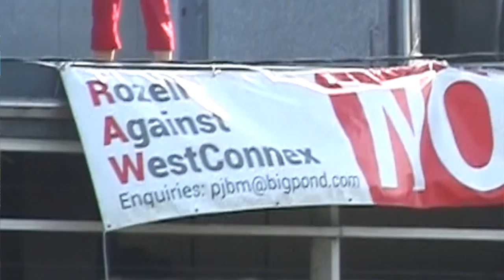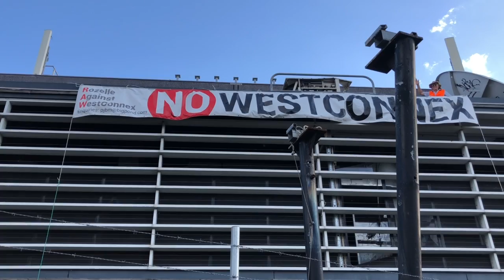Rage Against WestConnex, King George Park, Rozelle 14 April 2018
RALLY! Meet at 1pm on Saturday April 14th at King George Park for a rally against the damage that WestConnex plans to bring to Rozelle, Balmain and beyond.

Invited Speakers include:
- Luke Foley: NSW Labor Leader
- Mehreen Faruqi: Greens MLC NSW
- Jamie Parker: NSW Member for Balmain & Rozelle Resident
- Darcy Byrne: Mayor Inner West Council
- Mary Court: Penrith Valley Community Unions
- Davie Macdonald: Convenor of STOP Western Harbour Tunnel and Beaches Link
- Pauline Lockie: WAG Co-founder & Inner West Council Councillor
- John Lozano: Inner West Activist

The entire Balmain peninsula is under sustained attack from Berejiklian’s NSW Government. The Rozelle Interchange, the Iron Cove Tunnel and the Western Harbour Tunnel means the compulsory acquisition and demolition of homes and businesses, parks including Yuralbin and part of King George Park, as well as the Balmain Leagues Club.

The WHT will release highly toxic sediments including PCBs throughout the harbour and much of the foreshore will be acquired for drying of the sludge. The Dawn Fraser pool will become unsafe for swimming for years. The round the clock dredging of toxic sludge will rob Balmain and Rozelle residents of sleep as will the 24/7 operation of the proposed Concrete Batching Plant.

Subsidence due to tunnelling will cause structural damage to homes in Leichhardt, Lilyfield, Rozelle, Annandale, Balmain and Birchgrove. Heavy trucks and trailers operating continuously in local streets removing tunnel spoil will make sleep impossible.

And for what?

Zero benefit to Sydney motorists! 40 years of tolls punishing Western Sydney. A huge windfall for the multinational toll companies, while the Anzac Bridge is still gridlocked, Victoria Road and the Iron Cove Bridge at a standstill. Premature deaths due to the tons of imported cancer-causing diesel exhaust pumped into Rozelle from the four unfiltered stacks. Thanks Gladys. Nice one.

And to top it off? A $45 billion bill and counting! Money just poured down the drain!